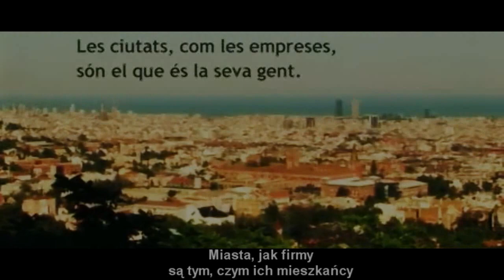La Vida a Barcelona - Życie w Barcelonie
Miasto wielu kolorów skóry, ras i narodowości. Brama Europy - Barcelona - miasto, do którego przyjeżdżają ludzie z całego świata, by odpocząć, zobaczyć najpiękniejsze kościoły na świecie, podzwiać bogów futbolu - FC Barcelonę, czy w końcu zamieszkać tutaj na stałe. Stolica Katalonii jest domem dla wszystkich, którzy zdecydują się tu przyjechać.
Krótki reportaż o Barcelonie, gdzie zdecydowali się osiedlić jego bohaterowie. Tutaj pracują, tutaj odpoczywają i bawią się. To miasto to dla nich całe życie, cały mały, wielki świat.

Tłumaczenie: FCBPolska.